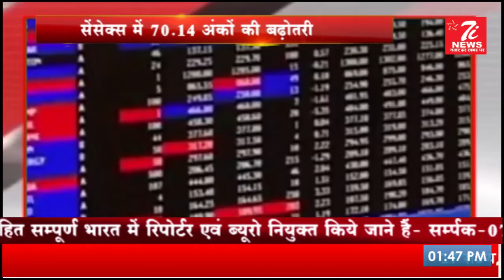सेंसेक्स में उछाल !